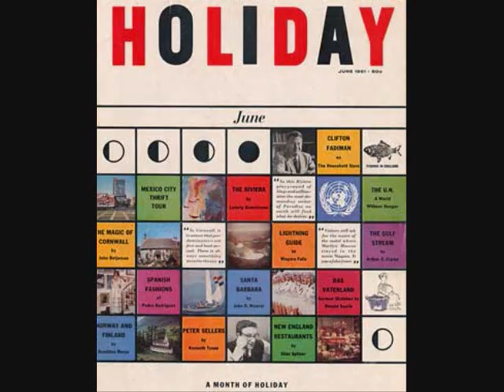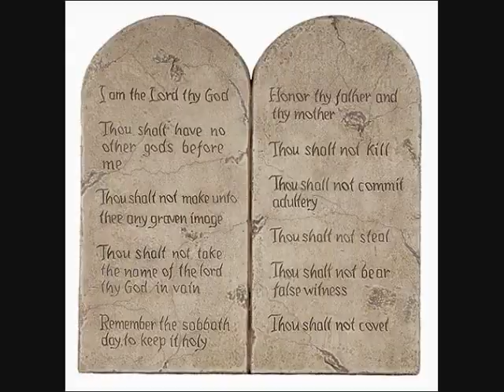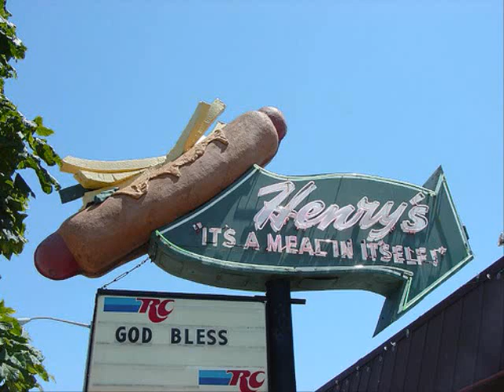Cicero Anthem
Here's a little song that my friends and I used to joke around with.  I just added a beat, extra lyrics, and some images.  For J, Rest in Peace.